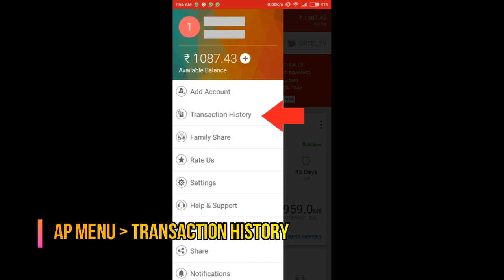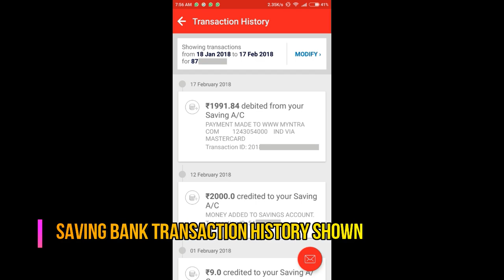How to check transaction history on Airtel Payment Bank Saving Account Android App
Airtel Payment Bank Saving Account can be accessed from the Airtel Android App. This video demonstrates how to check transaction history for the Airtel Payment Bank Saving Account on Android App.